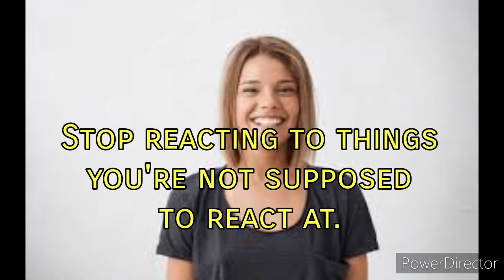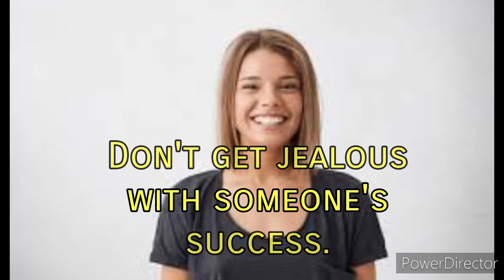How To Be A Non-Toxic Person